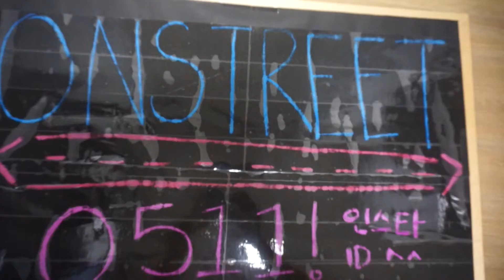[Busking #5] Stich - Capitalism (beats by Locke)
We made the video with our own music.
I tried to criticize Korean society filled with hard-hearted Korean.
See below for lyrics.

LYRICS (ENGLISH)

In my bed I pray with my knees bent
I want to put meaning in my life
I promised myself when I was young to help people in need
The filipino people I deeply felt for!
But whats this working for 5 years in a M&C, too much capitalism burdens me!
I lost my honey for money
Coz of those honeys I knew what bling bling is
Celine / Goyad / Colombo / Gucci
Who ever carries this proclaims to be on top
Its a game made by the foolish people
And the winners are all addicts
For people who only see money
For those CEOS and Congressmen listen up

I have nothing (nothing nothing nothing)
But take whats even left
I dont get any margins

I procliam war on capitalism networks
All those targetting bullshit
If I feel real good you guys come out again
To feel better you tell me to buy more bull-shit
fuck that shit am i toy? your mama your dada your fucking accessory?
You try to negotiate saying shit like brand value
Seeding an empty dream in my mind
Wow im so impressed with all the in-and-outs but
THe quality thats going to consumers,, you kidding me??
Nothing is logical
Its hard to earn good sweat money in Korea

Now that you took everything its time for you to know
You ate the human flesh because of your greed
No more love, thats an illusion too
No more facts, everybody is a cheater no one to trust
Im lost in this world, lost in the world
But everyone seems to be busy...

LYRICS (KOREAN)
침대 위에서, 기도하는 마음으로 무릎을 꿇었어
내 자신한테 의미를, 부여하고 싶었어
도와주겠다고 힘든 삶에 사람들
희망에 끈이 안보이는 필리피노 사람들!
근데 이건 뭥미 사회생활 5년차, 자본주의 원리 깨닫고 난 너무 벅차!
그놈에 머니 때문에 난 허니 잃어버렸네
난 허니 허니 때문에 블링블링에 눈을 떳네
셀린/고야드/콜롬보/구찌
누가 들면 자부심에 꼭데기에 가치
인간들이 만든 좃같은 게임
그게임에 위너들은 모두 폐인
눈에 돈밖에 안들어온 mother fuckers 잘들어!
CEO 국회의원들 일부 mother fuckers 좀 찔려?

내가 갖은건 없지만 (없지만 없없없지만)
그것 마져 가져가 (가져가 motherfuckers 가져가)
내게 남는건 없지만 (없지만 없없없지만)
남는 것도 모두 털어가 (털어가 motherfuckers 털어가)

자본주의 network 오늘부터 너에게 전쟁선포고
내게 targetting한 모든 유혹들 뿌리치고
좀 기분 좋아질려면 니놈들이 또 나오지
더 좋아지는 기분을 구매하라고 약속했지
fuck that shit 내가 장난감이냐, 니내 엄마 니내 아빠 모두 부속품이냐?
브랜드 value로 내가치와 협싱을 벌여
맘속에 헛된 꿈같은걸 또 심어?
대투더박 치고빼 치고빼
소비자들에게 가는 품질 나랑 장난해?
상식에서 벗어난 어긋난 관례
정직하게 돈벌기 힘든 대한민국 되버렸네

다 쳐먹었으니 뭘 먹었느지 알 차례
인육에 손가락을 빨며 더 원하는 욕망을 못 참았네
사랑의 진정성이 없는 이시대
FACT가 전혀 없는 이 불신사회
목적을 잃었어 목적일 잃었어
하지만 모두 바쁘데 FOR WHAT??